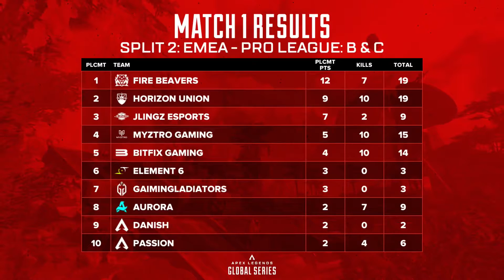This Seer is making a clutch in ALGS Year 3 Split 2 Day #9 EMEA | Groups B & C | Apex Legends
In the beginning, the Fire Beavers team had only one player left. During a big war, the Seer brought back all of their teammates and boom. The champion came to the Fire Beavers.

Credit:
ALGS Year 3 Split 2 Day #9 EMEA | Groups B & C | Apex Legends